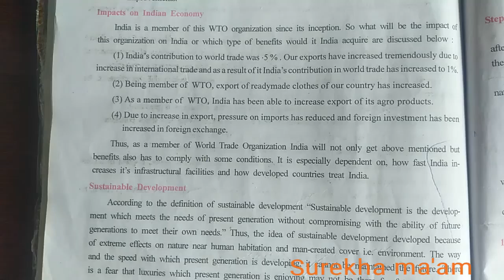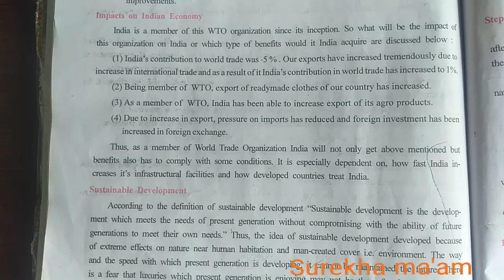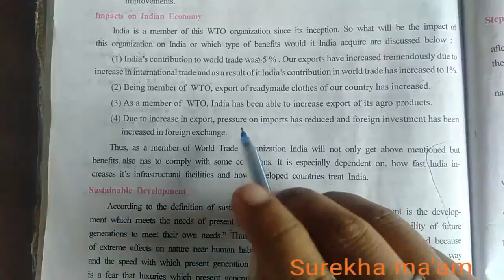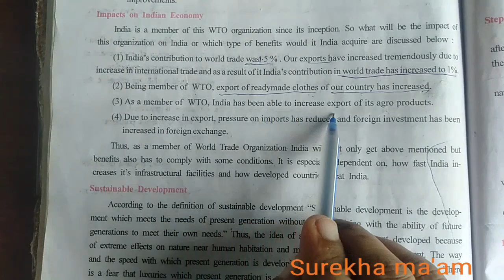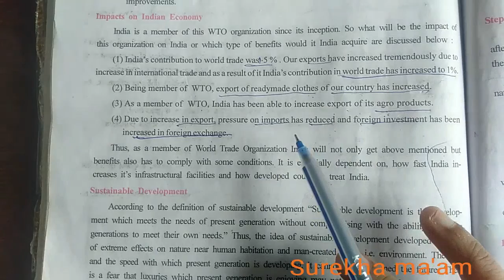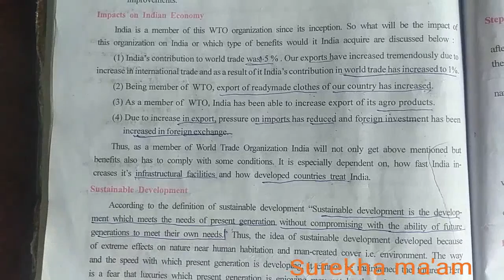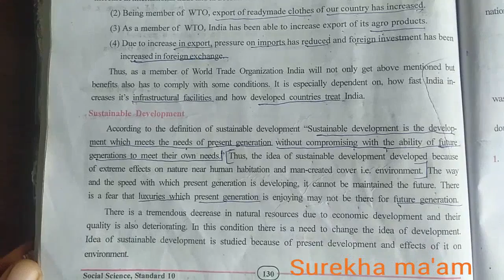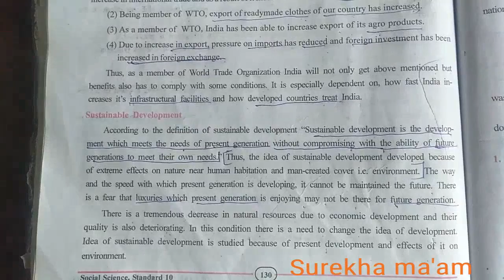Std 10/S.S/Eng med/ch 16/part 4/sustainable development